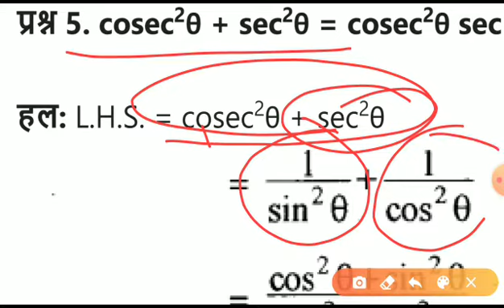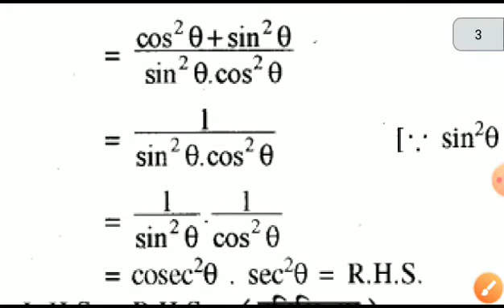RBSE 10th Maths Ex.7.1,Q5 Solution।। RBSE 10th Maths Chapter 7 Trigonometry Identity।ShriRamClasses